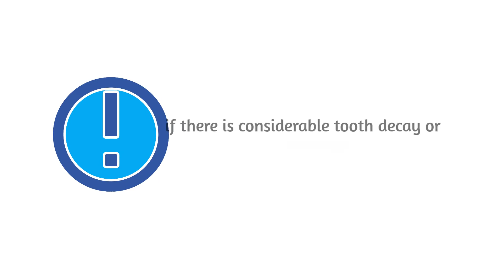How Long Does a Teeth Cleaning Procedure Take | Osmin Denture Clinic